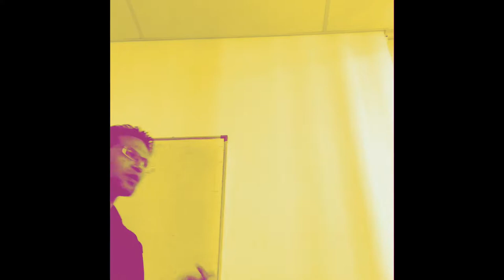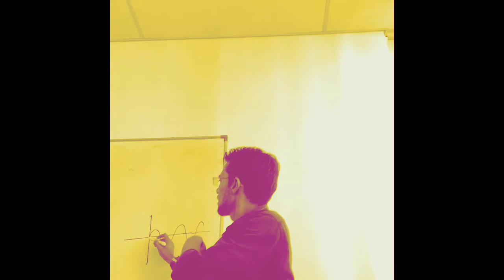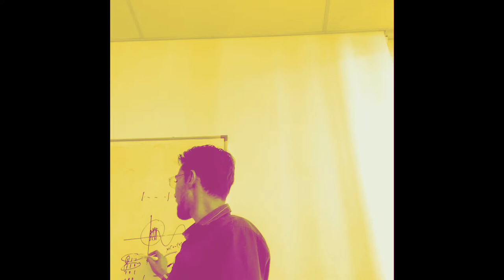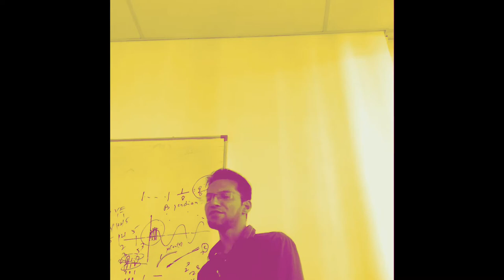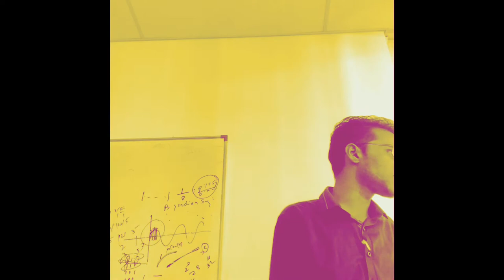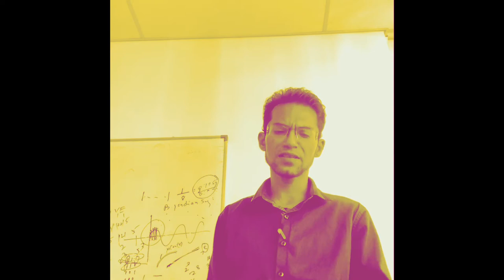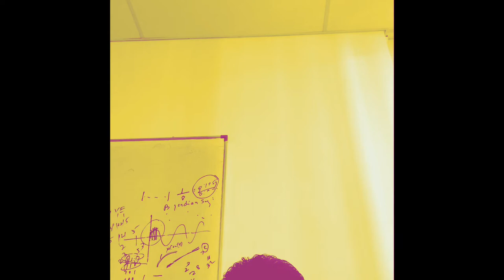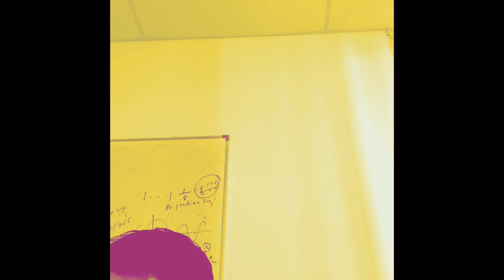Moving coil instruments and principle of digital electronics(Lecture 1)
Avionics Maintenance Practices for Aircraft Maintenance Engineering B2